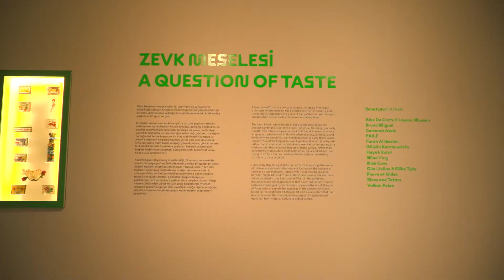“Zevk Meselesi” sergisi Pera Müzesi’nde…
Zevk Meselesi, ortaya çıktığı 19. yüzyıldan bu yana anlamı değişikliğe uğrayan “kitsch” kavramının günümüz görsel kültürüyle kurduğu yakın ilişki ve beğeninin şekillenmesindeki kritik rolüne odaklanan bir grup sergisi. 13 sanatçı ve kolektifin işlerini bir araya getiren ve sınıfsal bir gösterge olarak beğeni kavramı etrafında şekillenen Zevk Meselesi sergisinin detaylarını, küratörü Ulya Soley, İBB Kültür Sanat'a anlattı. Sergi
Not: Sergi 6 Haziran’a kadar açık.